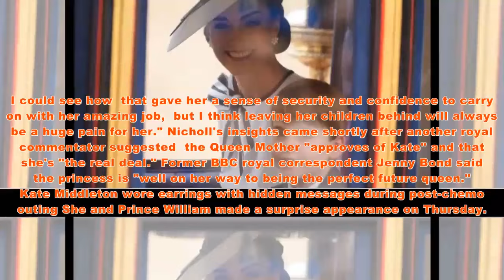Kate Middleton's hidden heartbreak over being away from children on royal tours